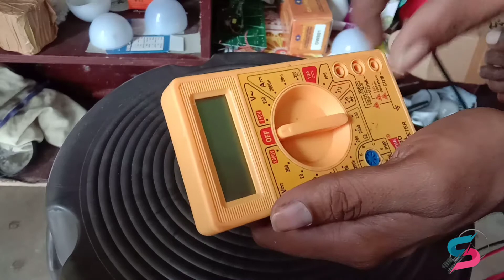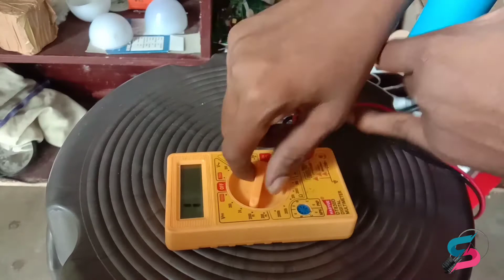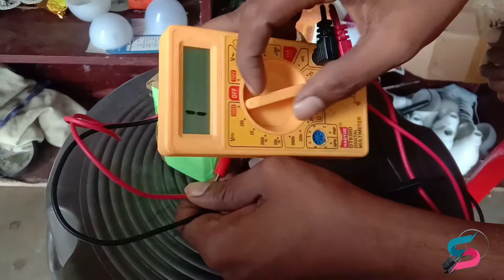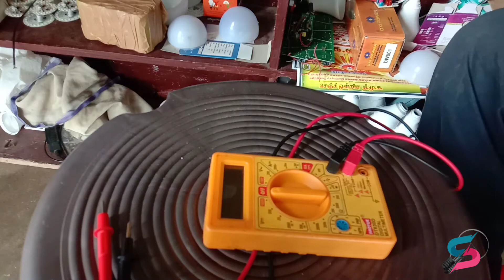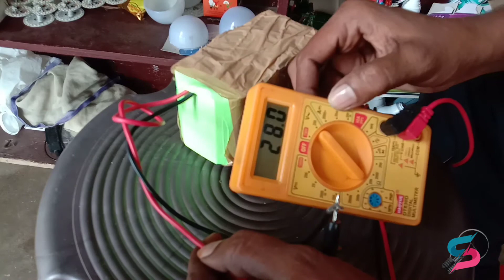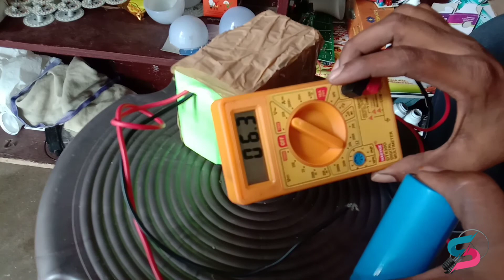how to Repair multimeter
🔴 SIVA ENTERPRISES 🔴

SIVANANTHAN V
JAMBOTHI VILLAGE
GINGEE T.K
VILLUPURAM DISTRICT
604 202

Welcome 🤗🤗🤗

 MY Business Starting Story

LED business Star To
10:06:2019 AT Home 🏘️
MY Starting Investment 250 ONLY

BUSINESS Development

Business developed

01/01/2021 Start a Company
SKAPEINDUSTRIES
MY FRIENDS

01/07/2021 Development
SIVA ENTERPRISES
SIVA ELECTRIC 💡
🔴LED light Raw Materials
🔴Inverter Light
🔴Tube light Raw Materials
🔴Street light
🔴Radi bulb 💡
🔴Torch light
🔴Solar system
🔴 Led acid Battery 🔋🔋🔋
🔴 COLOUR BULB 💡
🔴 Audio System
🔴MP3 5:1 System

      🔴BEST QUALITY & BEST PRICE 🔴

                 Always welcome 🤗🤗🤗

🔴உதிரி பாகங்கள் வாங்குவோர் கவனத்திற்கு. 🔴

1. LED உதிரி பாகங்கள் சிறந்த தேர்வு மிகவும் அவசியம் .

2. விலை குறைவான பொருட்களை வாங்கி பணத்தை வீணாக்க வேண்டாம்.

3. விலை என்பது நிரந்தரம் கிடையாது மாதத்திற்கு ஒருமுறை விலை ஏறும் குறையும்.

4. தரமான பொருட்களை வாங்கி தொழிலை தொடங்கலாம்.

5. உதிரி பாகங்களுக்கு எந்த வித உத்திரவாதமும் கிடையாது.

6. உங்கள் முழு சுய சிந்தனைக்கு உட்பட்டு இத்தொழிலைத் தொடங்கலாம்.

7. பொருளை வாங்கி நீங்கள் விற்பனை செய்து கொள்ளலாம்.

8. உதிரி பாகங்கள் மீண்டும் திரும்ப வாங்க படமாட்டாது.

9. உதிரி பாகங்களை கையாளும் போது முழு கவனத்துடன் கையாள வேண்டும்.

10. உதிரி பாகங்களை கொண்டு
💡 BULB  💡
தயாரிக்கும்போது ஏற்படும் இழப்புகளுக்கு நிர்வாகம் பொறுப்பேற்காது.

11. உதிரி பாகங்களை கொண்டு தயாரிக்கும்போது முன் அனுபவம் மற்றும் அனுபவம் வாய்ந்த நபர்கள் மட்டுமே இத்தொழிலை செய்ய வேண்டும்.

12. புதிதாக ஆரம்பிப்போம் நேரடியாக நிறுவனத்தை அணுகி தொழில் செய்யும் முறையை அறிந்து கொண்டு தொழிலை தொடங்கலாம்.

🔴வாடிக்கையாளர் கவனத்திற்கு. 🔴

1. நீங்கள் வாங்கும் பொருட்களுக்கு உத்தரவாதம் உள்ள தேதிக்குள் பிரச்சினை வரும்போது சரி செய்து தரப்படும்...

2. வீட்டு உபயோகத்திற்கு மட்டுமே இத்தகைய உத்தரவாதம் பொருந்தும்.

3. அனுபவம் இல்லாத நபர்கள் கழட்டி பார்க்க முயற்சி செய்யக் கூடாது...

4. மின்சாரம் ஆபத்தானது முன்னெச்சரிக்கை இல்லாமல் தொடும்போது நமக்கு ஷாக் அடிக்கும்.

                🔴In door Use Only 🔴

*outdoor use not claim warranty

🔴For More Service available 🔴

🔴LED PRODUCT 🔴

🔴 SOLAR SYSTEM 🔴

🔴LED ACID BATTERY 🔋🔴

7AhBattery (1/2 hr )
36AhBattery (6 hr )
60ahBattery (10 hr)
100ahBattery (16 hr)

*Ah=Amperehour

*mAh = (milliampere/hour)

🔴 Lithium po4 battary pack 🔴

#3.7volt6000mAhsinglbattery

         (12 v to 24 volt )
          (12 v to 36 volt )
           (12 v to 60 volt)

              (12v to 110 Wat)
              (12v to 220 Wat)
              (24v to 230 wat)

       🔴WHAT'S APP🔴
(only for customer enquiry )

    🔴பனை மரங்களை பாதுகாப்போம்🔴

.வாழ்க வளமுடன்.